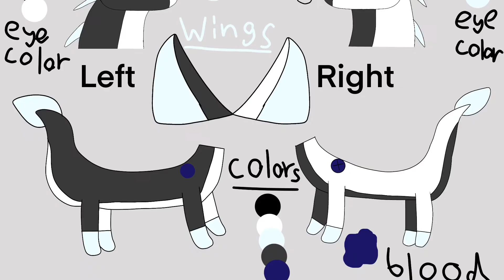Ocs (read description)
Soooooooo, I can’t pick an oc for my main oc because of, *Indicisiveness*, between these four, I need some help.

If you like one of them, put the emoji that is next to their name in the comments, thanks

ONLY PICK ONE, pls, to make choosing easy

Beetle 🪲
Articleap 🧊
Badger tail, will finish ref later, 🐾
Night owl, aka cookies and cream 🍦🍪